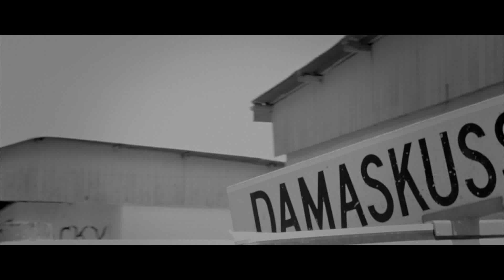Dice ft Jericho - On A Mission (Official Video)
Artist: Dice ft Jericho
Song: On A Mission
Label: Dark Doggs Ent
Video: Desert Films Pro.